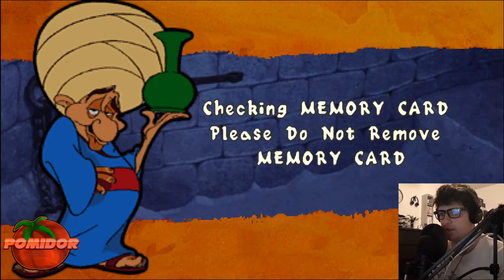Disney's Aladdin in Nasira's Revenge! [PS1] #14 - Cholerna Piramida...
📌TAGI:
Disney's Aladdin in Nasira's Revenge! PomidorowyPL, Zagrajmy w Disney's Aladdin in Nasira's Revenge!